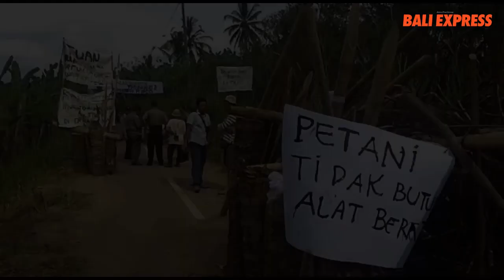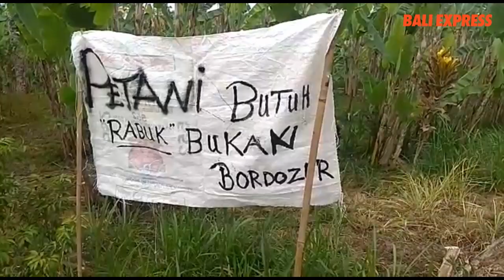Sengketa Tanah Kerajaan, Warga Selasih Bawa Bambu Runcing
Kasus sengketa tanah milik kerajaan yang ada di Banjar Selasih, Desa Puhu, Kecamatan Payangan kian memanas. Sebelumnya, mediasi oleh perwakilan investor dengan pemilik lahan pada Kamis silam (3/10) tidak membuahkan hasil. Namun dua alat berat tetap diturunkan. Tak pelak, sejumlah warga geram. Dan Rabu kemarin (20/11) puluhan warga menghadangnya dengan menutup sebagain badan jalan.

Baliexpress.id

KIRIM PAKET MURAH  DAN CEPAT, VIA JPM AJA… -  Kirim paket kiloan atau koli, JPM solusinya -  Khusus wilayah Denpasar dan Badung, kirim pagi terima sore -  Tujuan Jatim 1-2 hari sampai -  Tujuan Jateng, 2-3 hari sampai -  Bisa COD untuk wilayah Denpasar dan Badung
INFO LEBIH LANJUT HUBUNGI AGEN JPM
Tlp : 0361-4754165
Alamat : Jl. Cok Agung Tresna No. 63, Denpasar
Web : baliexpress.id
Punya info unik dan menarik silakan kirim ke kami. Terimakasih…